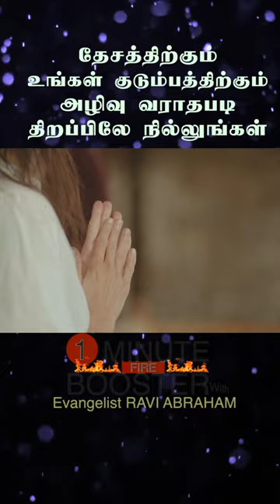STAND IN THE GAP ! One Minute Fire Booster | Jesus Prayer Tamil Christian Message | Morning Jebam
The One Minute Fire Booster by Evangelist Ravi Abraham is a powerful tool that can help individuals to stay motivated and focused on their faith. It provides a quick burst of inspiration that can help people to overcome any obstacles they may be facing in their lives. This message is particularly important for Tamil speaking Christians who may face unique challenges in their daily lives. By listening to this message regularly, individuals can build up their spiritual resilience and become more confident in their ability to overcome any challenge that comes their way. Ultimately, the One Minute Fire Booster is a powerful motivator that can help Tamil Christians to live more fulfilling and purposeful lives.

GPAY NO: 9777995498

One Minute Fire Booster: தேசத்திற்கும், உங்கள் குடும்பத்திற்கும்
அழிவிராதபடி திறப்பிலே நில்லுங்கள்.